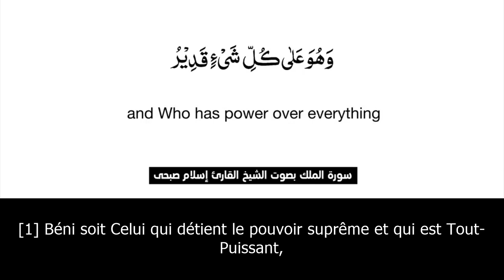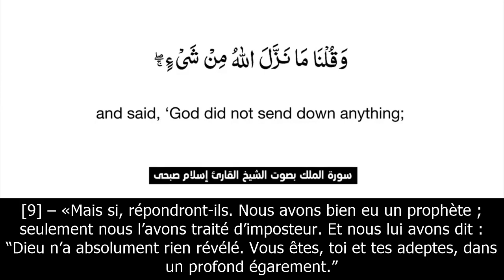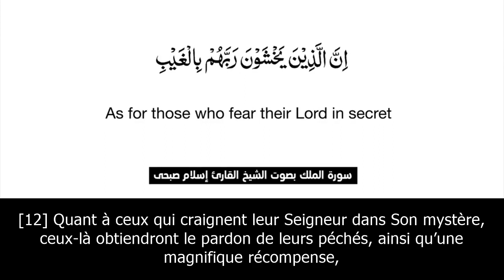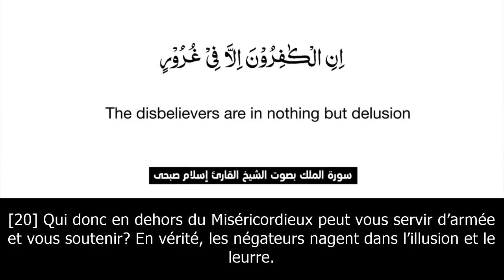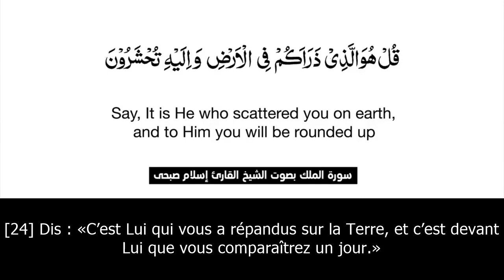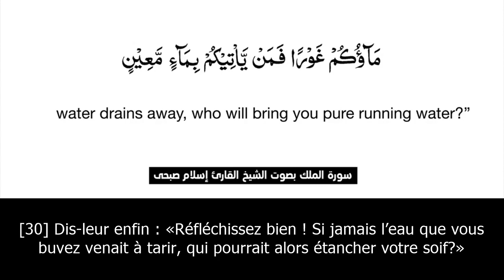Sourate Al-Mulk | Islam Sobhi (67) سورة الملك | اسلام صبحي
La Sourate Al-Mulk, également connue sous le nom de "La Royauté" ou "La Souveraineté", est la 67e sourate du Coran. Elle est constituée de 30 versets (ayahs) et appartient au groupe des sourates mecquoises, c'est-à-dire qu'elle a été révélée au prophète Mohammed (paix et bénédictions sur lui) pendant qu'il était à La Mecque.

Le titre "Al-Mulk" vient du premier verset de la sourate qui parle de la souveraineté ou de la royauté de Dieu sur tout l'univers. La sourate aborde divers thèmes, mais le plus important est la reconnaissance de la puissance et de la souveraineté de Dieu sur l'univers. Elle souligne également la création divine comme preuve de cette souveraineté.

La sourate Al-Mulk traite également des conséquences du rejet de la révélation divine et des signes de Dieu dans la nature. Elle discute des peines de l'au-delà pour ceux qui refusent d'accepter la vérité de la révélation et le fait que ces peines sont justes.

Dans le même temps, elle offre un message d'espoir pour ceux qui croient et font de bonnes actions, promettant une récompense éternelle dans l'au-delà.

La sourate Al-Mulk est souvent récitée comme une prière avant de se coucher, en raison d'un hadith du prophète Mohammed qui dit que la récitation de cette sourate protège contre les tourments de la tombe.